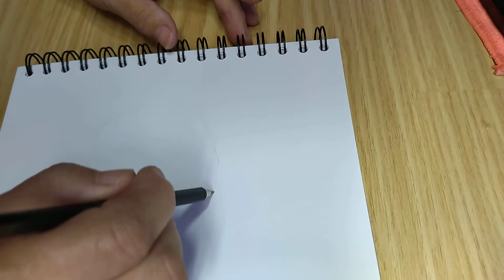Как нарисовать яблоко цветными карандашами./Рисование простыми карандашами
КаК НаРиСоВаТь ЯБЛОКО

Как нарисовать яблоко,цветными карандашами,Рисуем вместе,в реалистичном стиле,как нарисовать яблоко поэтапно,легко нарисовать яблоко,рисуем цветными карандашами,бесплатный видео урок рисования,как нарисовать,яблоко,рисунок цветными карандашами,просто,поэтапно,для начиняющих,для детей,цветные карандаши